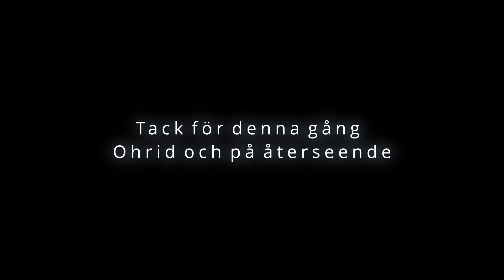Ohrid sep 2021